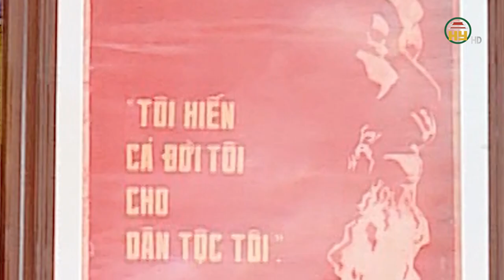Văn Giang đón bằng công nhận huyện đạt chuẩn NTM nâng cao và Kỷ niệm 25 năm ngày tái lập